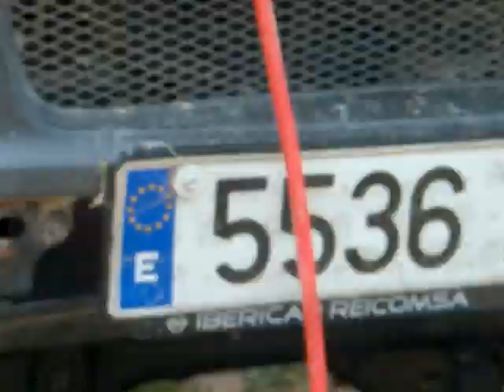Cabrestante Stealth 13000 con base portatil casera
Compre un Stealth de plasma en Sahara4x4 de 13.000Kg, lo acople a una base de hierro con 2 asideras para llevarlo y 2 ganchos soldados de tal manera que uno los 2 ganchos de la base a los 2 ganchos de remolque de detras o de delante, donde haga falta, con una cadena y grilletes, se deja el cabrestante en el suelo se ata a un árbol, se acciona, sube la base quedándose en el aire y sacando el coche. También se puede usar una eslinga en vez de cadena. El conjunto debe pesar unos 35 Kgs.

No hace falta homologar ni llevarlo siempre en el coche, solo cuando se vaya a usar.